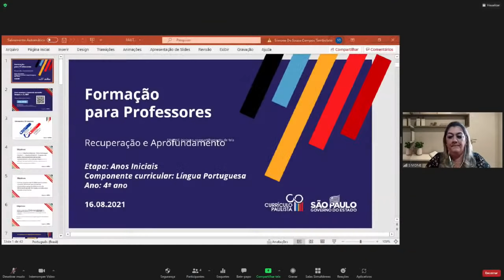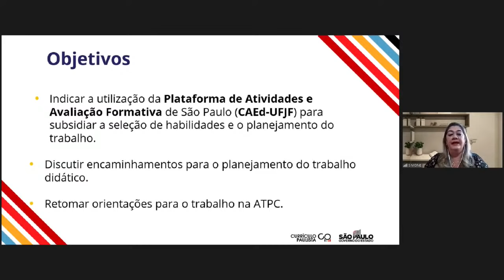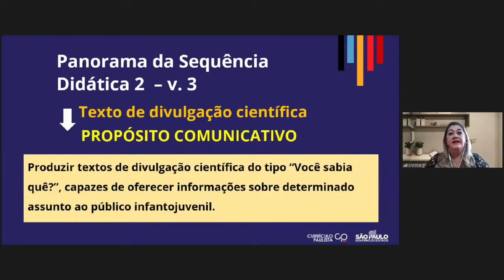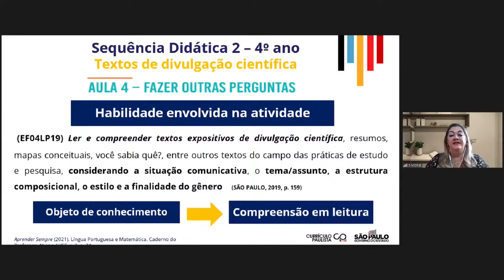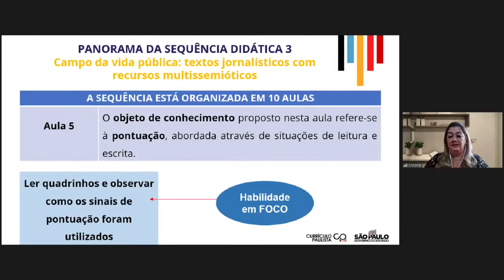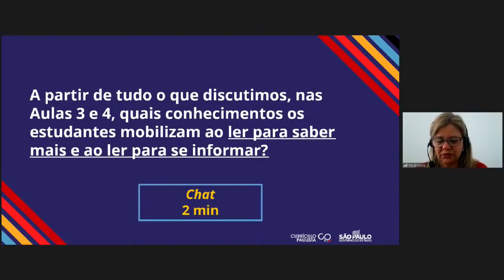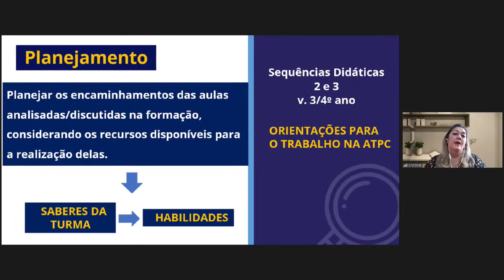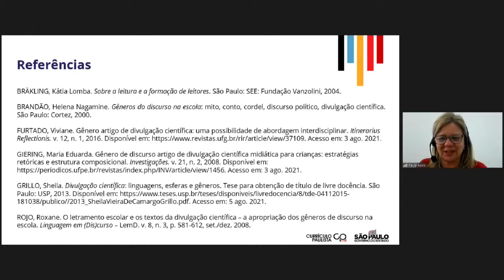16/08/21 (M) - Língua Portuguesa: 4º ano EFAI - Recuperação e Aprofundamento - SD2 e SD3/ Vol. 3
Simone Tombolato - Especialista em Língua Portuguesa
Paula Maria de Assis - Formadora EFAPE